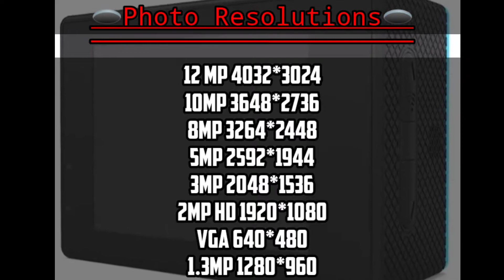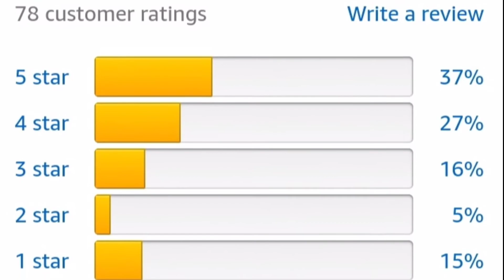Top 3 Action Camera under $5000/- in India || For Beginners || 2020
Best Action Camera Under Rs.5,000 (Latest 2020)

1. Noise Play

2. Procus Viper

3. SJCam SJ4000